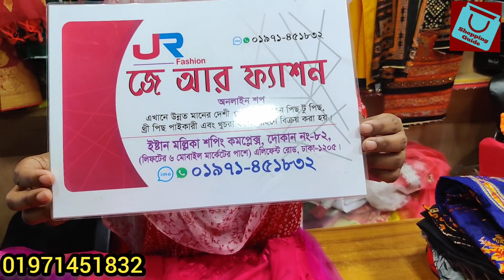৬০০ টাকার কাড়াকাড়ি অফারে বুটিক থ্রিপিস/পার্টি ড্রেস | Boutique three piece/party dress collection